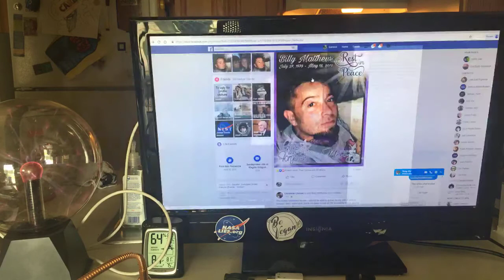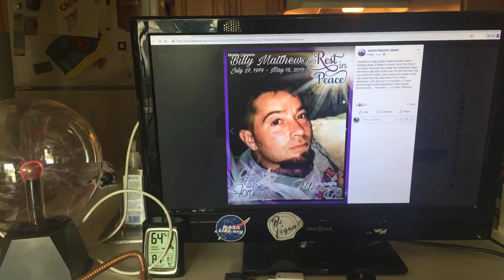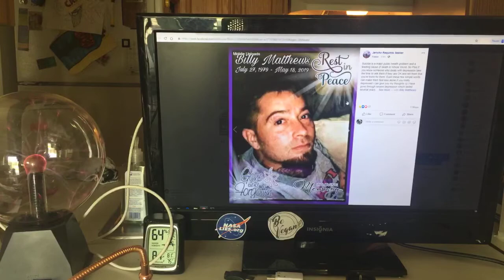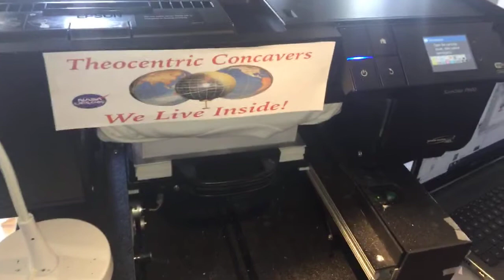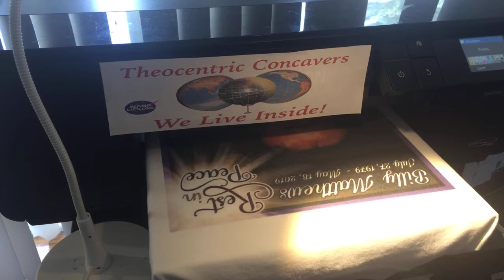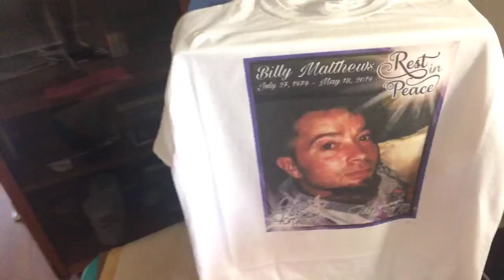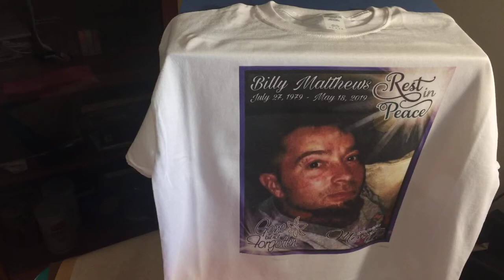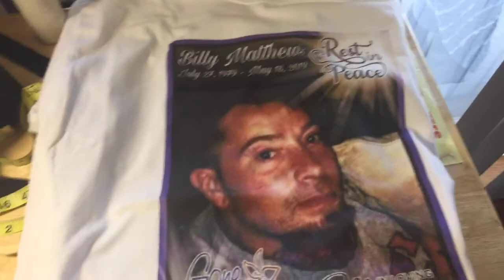Printing Billy Matthews Memorial Shirt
Billy Matthews recently passed away on 5/18. I am making his memorial shirt for his family.

Billy Matthews was a flat earther who worked in OFE&GD group.